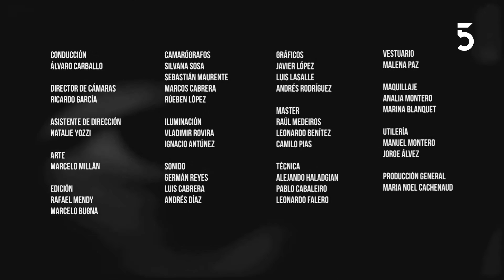Historias Propias - Laura Canoura